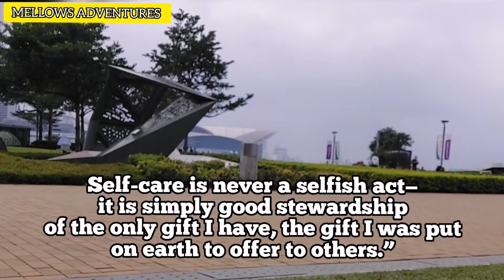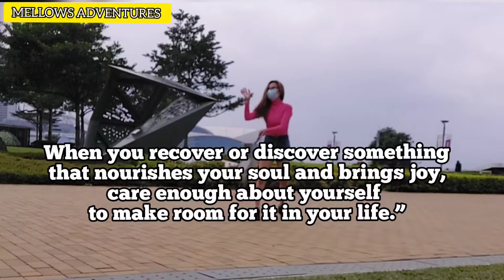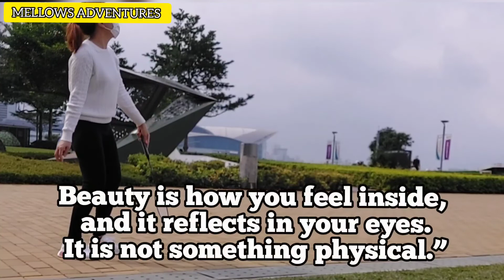The Best Self Motivation | MELLOWS ADVENTURES